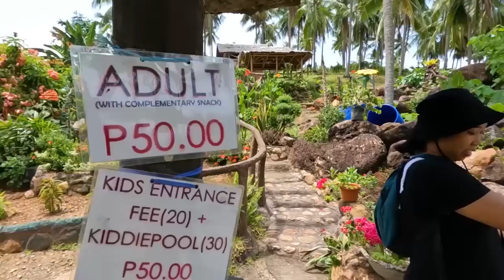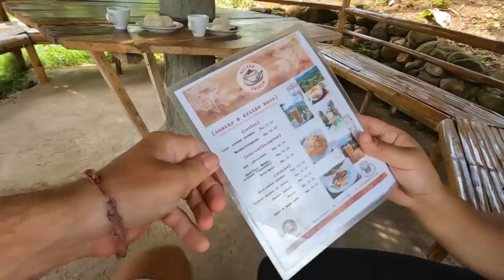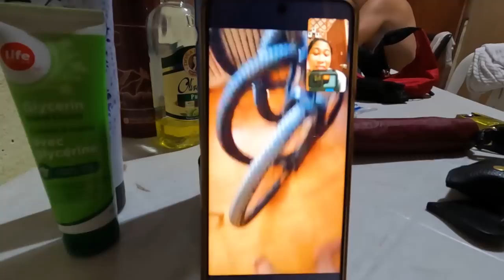Перемены в питании | Подарок для бати | Наши будни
Мы, отец и сын, продали всё имущество и уехали жить в другую страну. Там сейчас осталась жена сына, которая нас ждёт. Показываем на собственном опыте, как можно путешествовать с малым бюджетом. Наш блог о взаимоотношениях отца и сына.